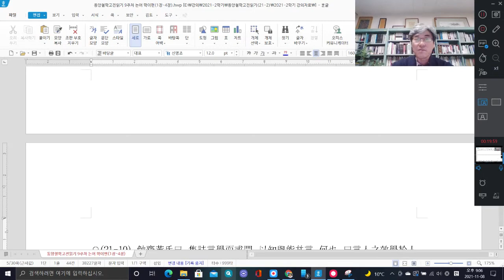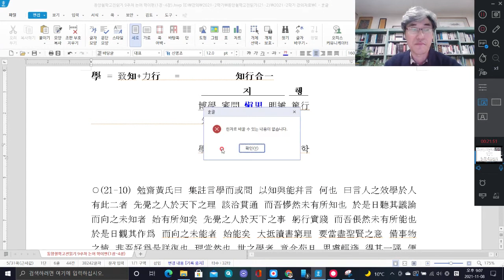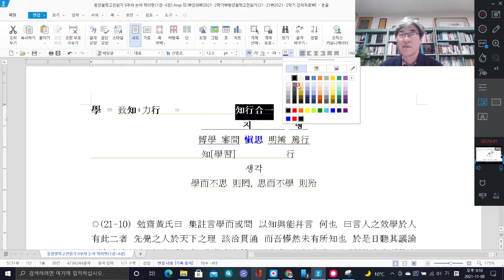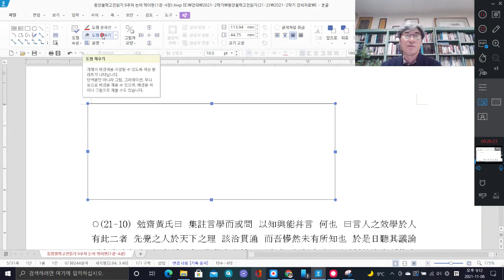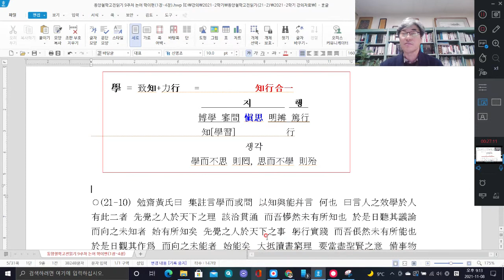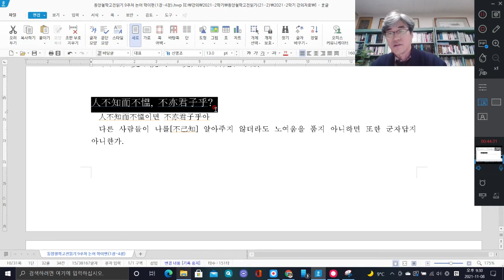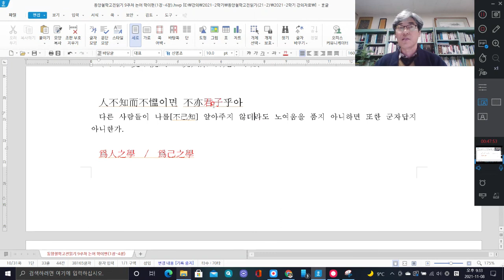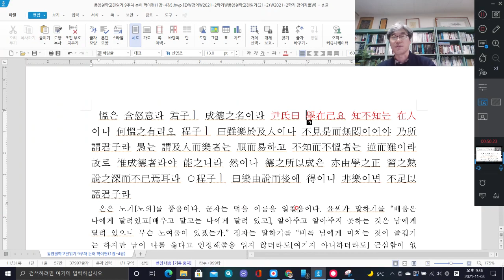동양철학고전읽기22-1 10주차-2